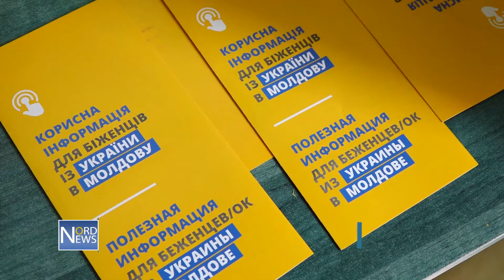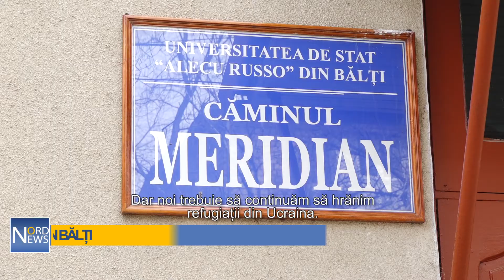AJUTOR PENTRU REFUGIAȚII DIN BĂLȚI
Zeci de cutii cu ajutor umanitar au ajuns astăzi la Bălți. Grație Agenției Turcești de Colaborare și Coordonare (TIKA) în Republica Moldova, ucrainenii cazați în centrele de plasament temporar din Bălți au primit perne, plapume, produse de igienă, dar și produse alimentare. Refugiații din Ucraina sunt recunoscători autoritățile locale, dar și poporului turc, pentru grija și dragostea pe care le-o oferă în aceste timpuri grele.